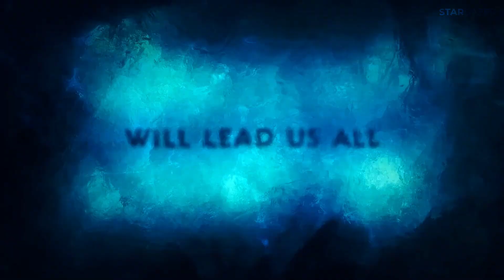Aquaman and the Lost Kingdom | Official Trailer | Νέες Ταινίες 2023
Aquaman and the Lost Kingdom. Ένας βασιλιάς θα μας οδηγήσει όλους. Aquaman and the Lost Kingdom - Μόνο στους κινηματογράφους στις 20 Δεκεμβρίου.🔱

Ο σκηνοθέτης James Wan και ο ίδιος ο Aquaman, Jason Momoa - μαζί με τους Patrick Wilson, Amber Heard, Yahya Abdul-Mateen II και Nicole Kidman - επιστρέφουν στη συνέχεια της ταινίας DC με τις υψηλότερες εισπράξεις όλων των εποχών: "Aquaman and the Lost Kingdom".

Έχοντας αποτύχει να νικήσει τον Aquaman την πρώτη φορά, ο Black Manta, που εξακολουθεί να οδηγείται από την ανάγκη να εκδικηθεί τον θάνατο του πατέρα του, δεν θα σταματήσει σε τίποτα για να ρίξει τον Aquaman μια για πάντα. Αυτή τη φορά ο Black Manta είναι πιο τρομερός από ποτέ, χρησιμοποιώντας τη δύναμη της μυθικής Μαύρης Τρίαινας, η οποία εξαπολύει μια αρχαία και κακόβουλη δύναμη.
Για να τον νικήσει, ο Aquaman θα στραφεί στον φυλακισμένο αδελφό του Orm, τον πρώην βασιλιά της Ατλαντίδας, για να σφυρηλατήσει μια απρόσμενη συμμαχία. Μαζί, πρέπει να παραμερίσουν τις διαφορές τους για να προστατεύσουν το βασίλειό τους και να σώσουν την οικογένεια του Aquaman και τον κόσμο από τη μη αναστρέψιμη καταστροφή.

All material belongs to DC and Warner Bros. Pictures